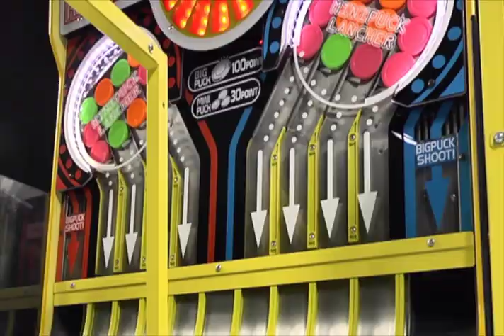Pac-Man Smash 4-Person Arcade Air Hockey Game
NAMCO has taken the concept of air hockey to a completely new level. Pac-Man Smash puts a new twist on the classic arcade game that will leave players wanting to play again while trying to catch their breaths at the same time.

Up to four players can play simultaneously in a frenetic battle of the pucks. The game starts out with one regular sized puck to get the players warmed up. Each score is worth 100 points, which is displayed on the large LED scoreboard. After a side has scored a goal, the puck is automatically returned to the alternate side of the playfield. Randomly throughout the game, dozens of mini pucks (worth 30 points each) will spill onto the playfield causing a scoring frenzy.